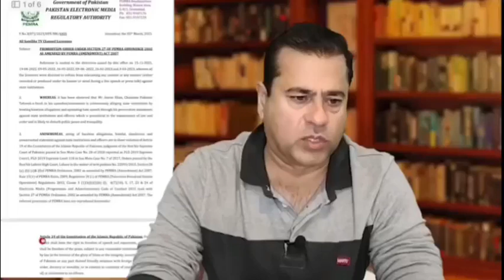امپورٹڈ ملک کے سب سے مقبول لیڈر کی آواز کو وہ بند کر سکتےہیں#فاشسٹ_حکومت_نامنظور#pti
اس وقت سوشل میڈیا کا دور ہے، امپورٹڈ حکومت کی خوش فہمی ہے ملک کے سب سے مقبول لیڈر کی آواز کو وہ بند کر سکتے ہیں، یہ جتنا بھی عمران خان کی آواز کو دبانے کی کوشش کریں گے اس سے زیادہ تیزی سے عمران خان کی آواز پھیلے گی۔ صحافی عمران ریاض خان